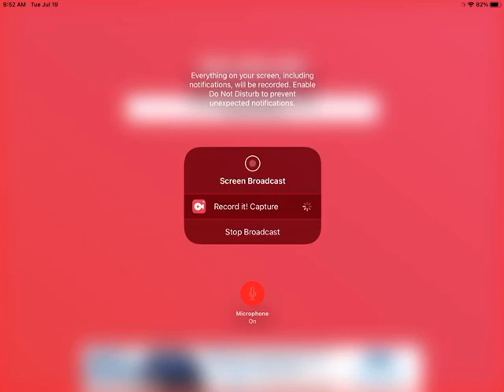Bot clash gameplay ft zumi roblox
Here’s zumis channel to sub!
Make sure to sub for more